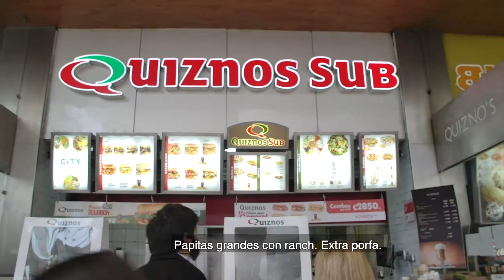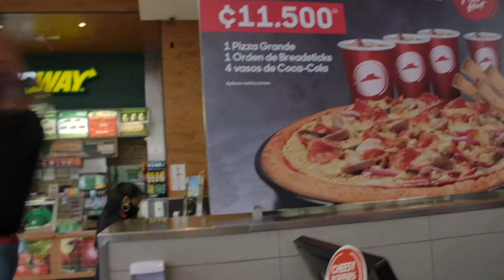Multifacéticos- Mega Sampler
Sara, Nacho y Boris ordenaron un platillo en cada restaurante del food court.​

¿Qué dicen ustedes, lograron comerse todo lo que pidieron?